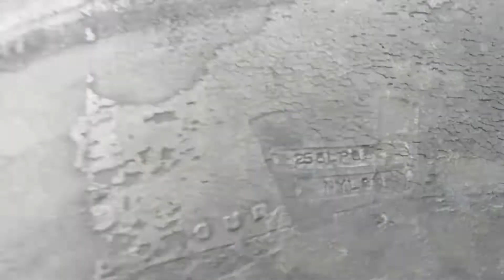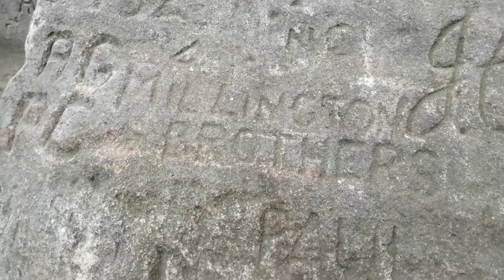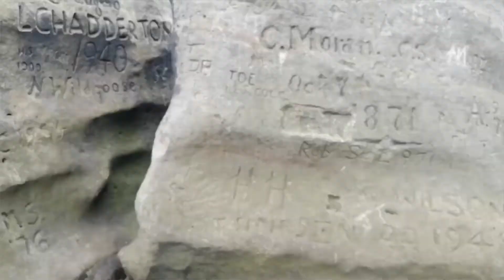Out & about with PJ, RB29 Superfortress crash site 2020 (UK)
Video blog - Exploring the crashed RB29 Aircraft.

Another in our series of out and about showing locations around the UK that have slightly odd interesting facts.

Location - Bleaklow
Type - Bog land,uneaven no footpaths.
Near - Nothing tbh
Family friendly - No fairly harsh hike over poor boggy terrain,streams and rocks,map recommended,no toilets,no shops & no car parks,park on nearest road and hike to location.